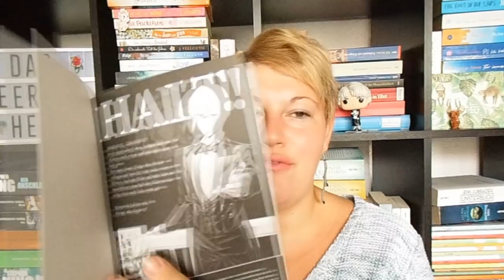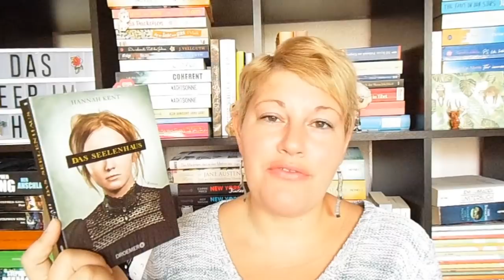Bücherwoche #40 ~ Serien-Sucht mit The Walking Dead, Kein Highlight-Buch, eher Flops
Nachdem die letzte Woche ja vor Highlights strotzte, war es in dieser Woche doch eher eine normale bis nicht so gute Bücherwoche...
Dafür hab ich eine Serie total gesuchtet und den Ausgleich geschaffen :-)

📚 Bücher
„Moriarty the Patriot 1“* von Ryosuke Takeuchi
Erschienen: 2. Oktober 2018
Verlag: Carlsen Manga
Taschenbuch: 10,-Euro
Seiten: 210

“Wir sehen uns im Sommer” von Asa Hellberg
Erschienen: 8. Juni 2018
Verlag: Ullstein
Taschenbuch: 10,-Euro          E-Book: 9,-Euro
Seiten: 400                   Hörzeit: 7Std.
Sprecherin: Katja Amberger

„Das Seelenhaus“ von Hannah Kent
Erschienen: 2014
Verlag: Droemer
Taschenbuch: 10,-Euro          E-Book: 10,-Euro
Seiten: 380

„Essenz der Magie – Die Leerenbegabte“* von Lia Kathrina
Erschienen: 28. September 2018
Verlag: Impress
Taschenbuch: 13,-Euro          E-Book: 4,-Euro
Seiten: 220

„Monsters of Verity – Dieses wilde, wilde Lied“* von Victoria Schwab
Erschienen: 17. September 2018
Verlag: Loewe
Gebunden: 20,-Euro          E-Book: 15,-Euro
Seiten: 430